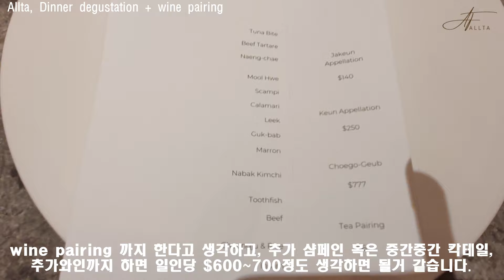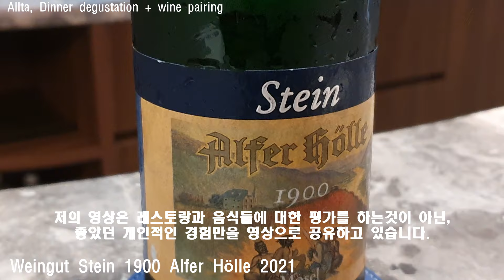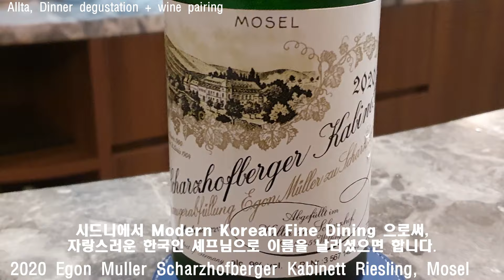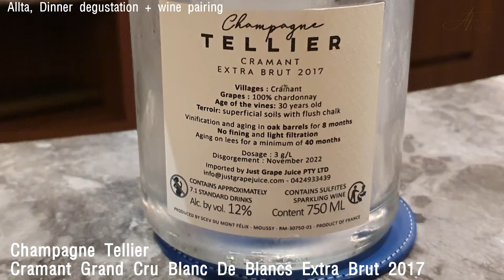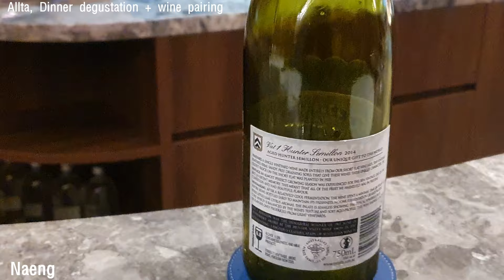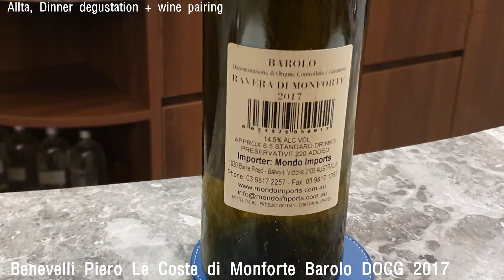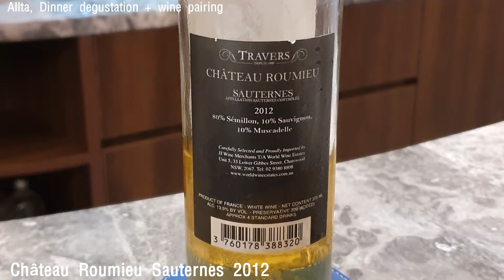Allta ,시드니 하이엔드 한식 파인다이닝 레스토랑 by 장정수 셰프님 (전) 정식당 헤드셰프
서비스는 3햇, 음식은 2햇. 강추합니다.
Modern Korean Cusine 이 시드니에서 널리널리 퍼졌으면 하고,
장정수 셰프님의 요리사로서의 여정도 응원 드립니다.

( Pairing & )
Champagne egly ouriet grand cru $300

2014 Trimbach Cuvee Frederic Emile Riesling $150
Weingut Stein 1900 Alfer Hölle 2021 $118
2020 Egon Muller Scharzhofberger Kabinett Riesling, Mosel $350
Diebolt-vallois Blanc De Blancs Prestige Extra Brut Nv $160
Champagne Tellier - Cramant Grand Cru Blanc De Blancs Extra Brut 2017 $100
우렁이쌀
2014 Tyrrell's Sémillon Vat 1 $122
Rougeot-Dupin Santenay Rouge 2018 $95
Benevelli Piero Le Coste di Monforte Barolo DOCG 2017 $89
Château Roumieu Sauternes 2012 $72

( Degustation Dinner )
Tuna Bite
Beef Tartare
Naeng-chae

Mool Hwe
Scampi
Clalamari
Leek
Guk-bab
Marron

Nabak Kimchi

Toothfish
Beef

Cheonju & Rice
Insam
Petit Four

' 셰프크루는 꿈팔이가 아니다. '

호주 '유일' 요리&호텔경영 유학,이민,취업 전문 셰프크루
- 2021~2023년 르꼬르동블루, QCA, VIA, Evolution 수속 1위
- 호주 르꼬르동블루 공식 파트너
- QCA 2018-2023 대한민국 최우수 유학원상
- Evolution 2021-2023 대한민국 최우수 에이젼시
- VIA 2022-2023 대한민국 최우수 에이젼시
- The Hotel School 대한민국 공식입학 수속처
- 호주 전지역 요리대학교 공식 파트너

2015년부터 2000명의 한인 요리사 네트워크를 만들어가고 있는
명실상부 No.1 호주 요리유학.이민.취업 전문 유학원 입니다.

유학원으로써 유일하게 관리와 직업교육 시스템을 가지고 있고,
호주요리 대학진학후 3개월안 취업율은 99% 입니다.

▷ 한호요리사협회 가입신청서 (  호주 오시기전 꼭 해주세요 )
한국-호주의 요리,요리사,요리산업을 잇는 목적으로 다양한 분야의 전문가분들과, 요리사의 권익을 보호 하는 비영리 단체입니다.